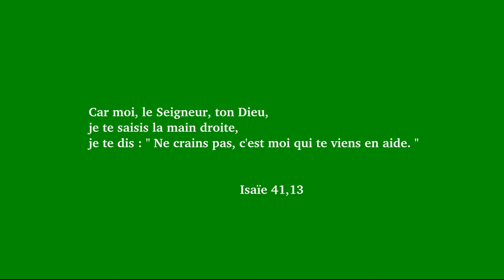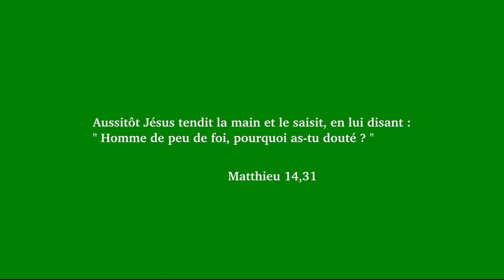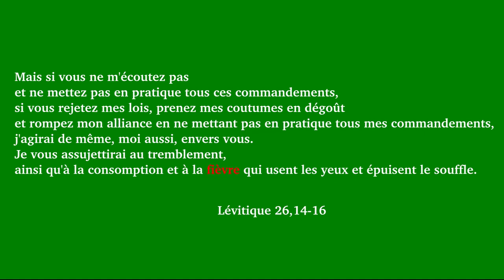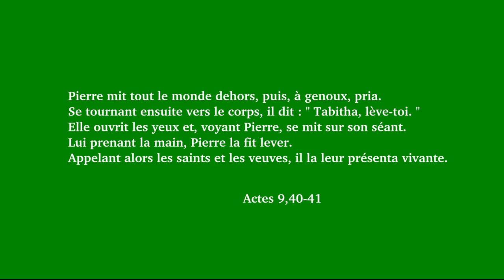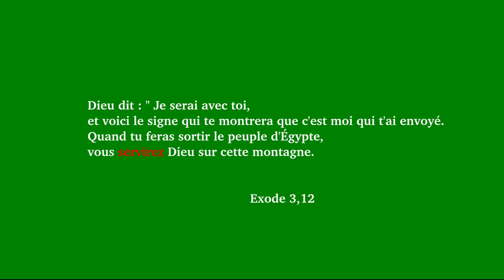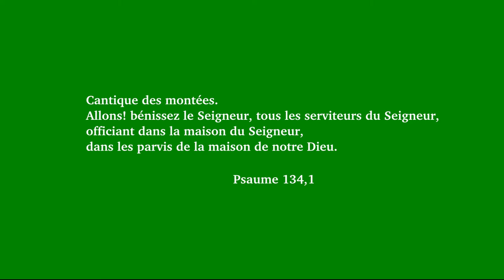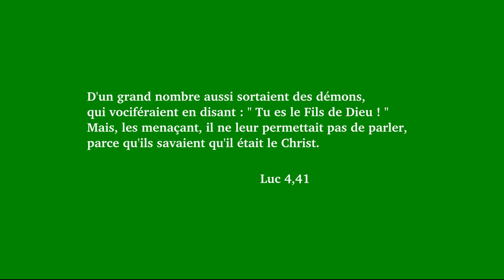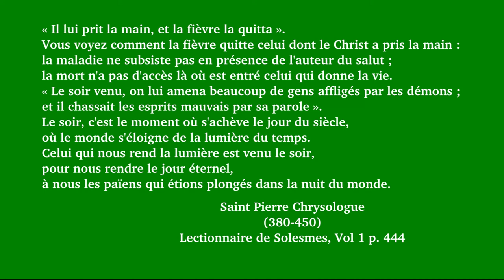La Belle Mère de Pierre